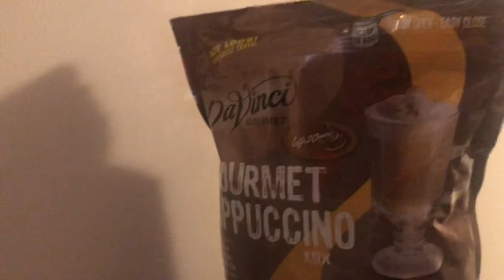Cute Chihuahua Barking